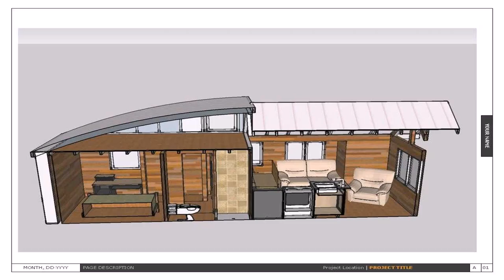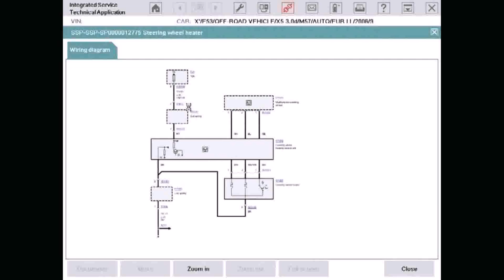Tiny House Plans Bedroom Downstairs